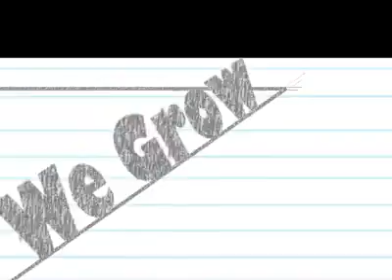Jim Nickley's The Story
Our Story by Jim Nickley, music by H-Y Loco created for The Neighborhood